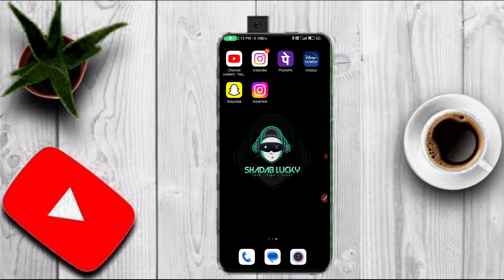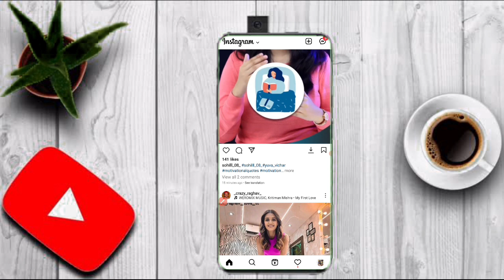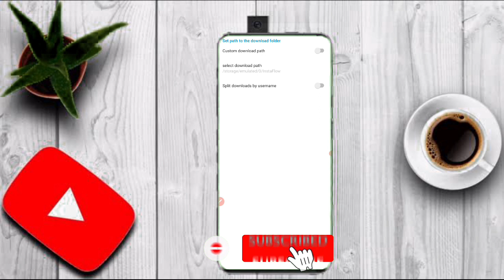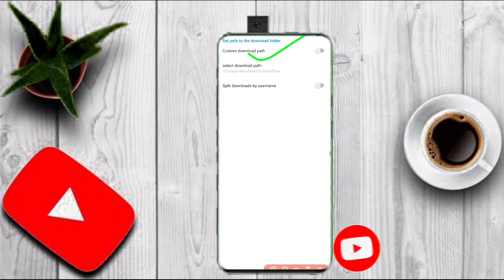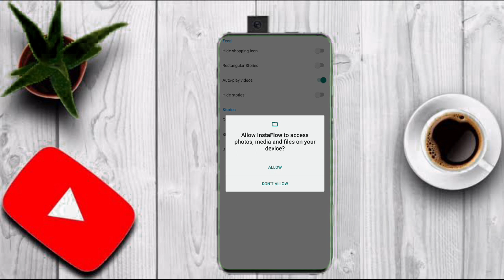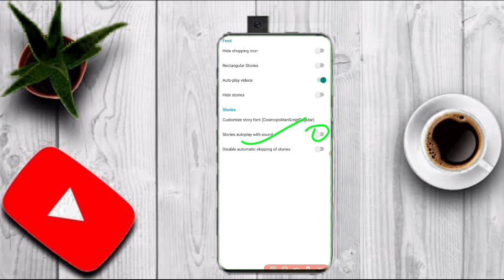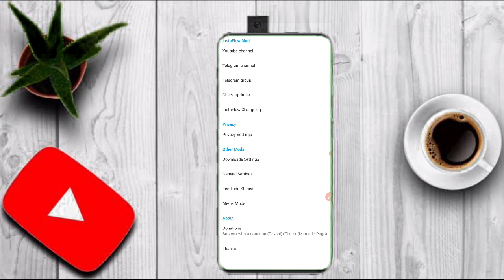InstaFlow All features explained 2023 | InstaFlow V10 setting 2023 | InstaFlow new update download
So, in this video I gonna tell you  instaflow V10 All features explained 2023 | instaflow new setting

inastaflow features v10. 2023
instaflow new update v10. kaise kare.
instafllw ios emojis and front. 2023
insta pro tutorial ios emojis and front.
instander apk latest version.
instander
Instander All features explained 2023
nstander V17.2 update | instander problem
Instander App not installed problem
App not installed Android fix
instander problem
instander features
instander features v17.2
instander new update
shadab lucky
instander
instander features
instander new update
instander apk download

instaflow settings
instaflow new update
instander features
instaflow
instander a to z all new feature settings explain in hindi
how to update instaflow
instaflow letest version
instaflow v10
instaflow new update download
instaflow v9.50
instaflow new update link
instander all features explained
instaflow remention
instaflow how to download
instapro features
honista instagram all settings
hidden features of aero insta
instander app all features explain